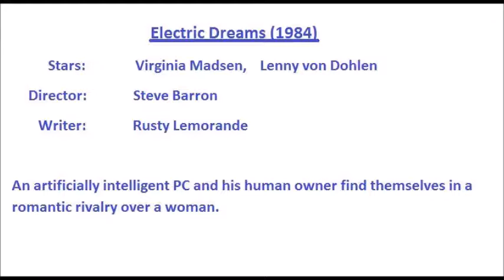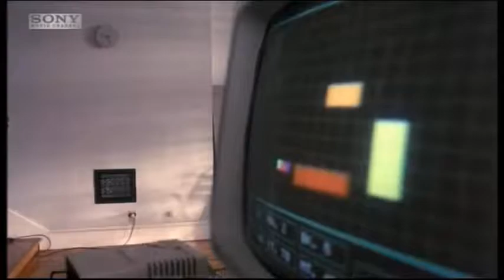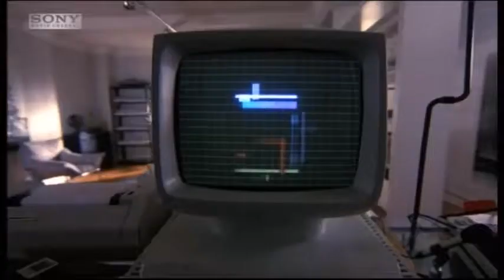Electric Dreams (1984) Starring Virginia Madsen Lenny von Dohlen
Director: Steve Barron   Writer: Rusty Lemorande.  Music 'Minuet in G Major' by Johann Sebastian Bach (The Lover's Concerto).   An artificially intelligent PC and the human owner find themselves in a romantic rivalry over a woman.